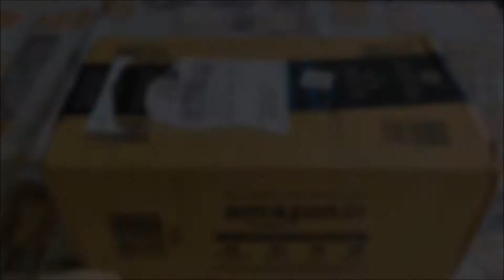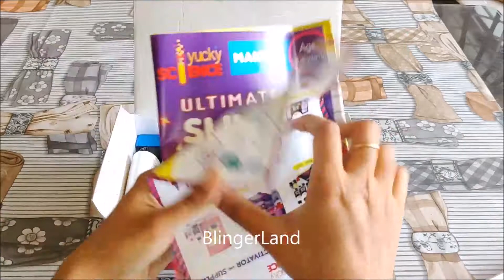Making White Slime with Yucky Science Slime Making Kit | Fluffy and Unicorn | Slime Kit Unboxing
Hello everyone... Welcome back I always wanted to try slime and followed many recipes on YouTube but never succeeded so here I am trying a slime making kit found online... I saw this kit online and wanted to buy them decided on doing some more search and found a combo of two kits on much low price... Will show the other kit in following videos and I had a total fun playing with this kit... Hope you like it...

Got this from Amazon as a combo...

Product Link:

Yucky science Ultimate Slime Making Kit for Kids Fluffy and Unicorn .Make 15+ Slimes. on Flipkart

Yucky science ultimate slime making kit for kids fluffy and unicorn .make 15+ slimes. age 4 years and above (Multi color)

Combo:

Yucky Science 41 Pieces Ultimate Slime Making Kit for Kids Combo Pack of 2 - Glitter & Sparkle. Unicorn & Fluffy. Make 30+ Slimes. Age 4 Years and Above (Multicolour)

Yucky science 41 Pieces Ultimate Slime Making Kit for Kids Combo Pack of 2 - Glitter & Sparkle. Unicorn & Fluffy. Make 30+ Slimes. Age 4 Years and Above on Flipkart

'Blinger Land'

If you like this video don"t forget to hit "like" button.

If you want to see more of my DIYs and tutorials.